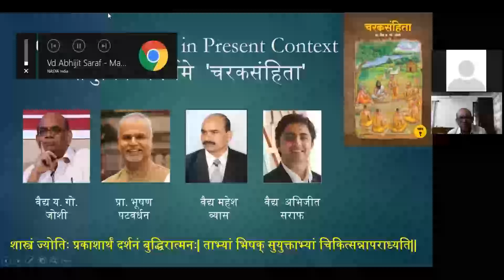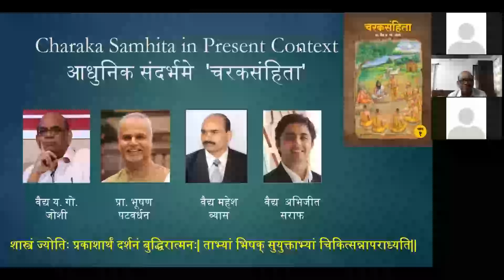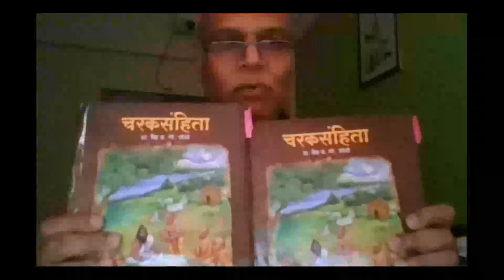Webinar on Charaka Samhita in Present Context (आधुनिक संदर्भ में चरक संहिता) by Y. G. Joshi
AYUSH Center of Excellence, Interdisciplinary School of Health Sciences has organized a webinar on Charaka Samhita, which explains the foundations of Ayurveda. It has been a guiding text for many centuries. The Ayurveda principles explained by Charaka provide guidance for addressing health challenges of the modern era. Considering this aspect of Charaka Samhita, senior clinician Vaidya Y. G. Joshi has authored a commentary 'Yashawant Tika' (in Hindi). The webinar also included publication of this voluminous work  'Yashawant Tika' at the hands of Prof. Bhushan Patwardhan, National Research Professor - AYUSH.

Speakers of Webinar:
• Vaidya Abhijit Saraf (Ayurveda Scholar, Nashik)
• Prof Mahesh Vyas (Dean, All India Institute of Ayurveda, New Delhi)
• Vaidya Y. G. Joshi  (Ayurveda Guru and Former Principal, Tilak Ayurveda College, Pune)